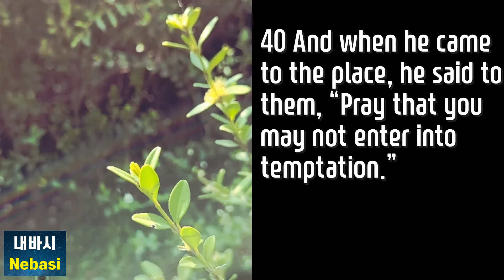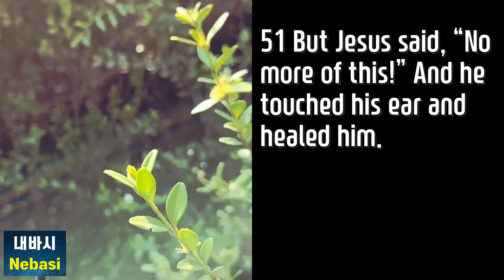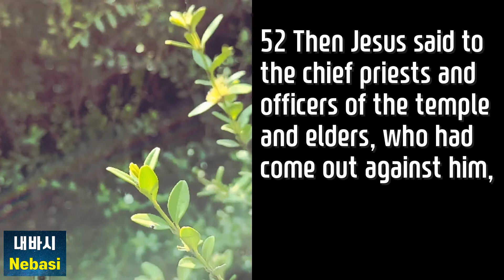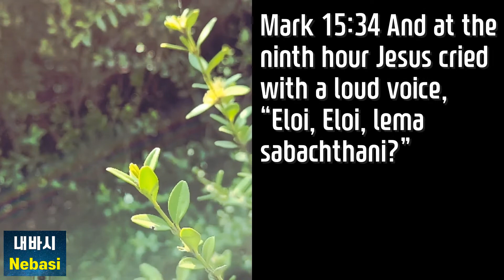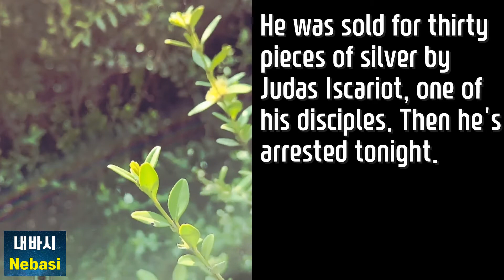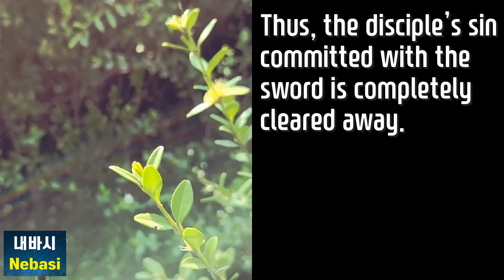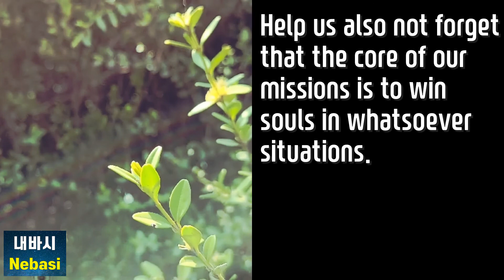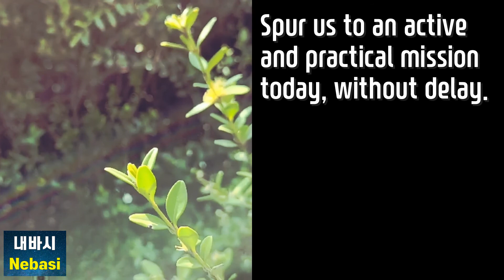[Passion Week] Luke 22:39-53 | Jesus Laid Down Three Things for You | Missio Dei and New Me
[Nebasi QT] Luke 22:39-53
Monday, March 28, 2021. (Passion Week Messages)
Jesus laid down three things in today’s passage; His Sonship, His righteousness, and his status as a free man. It was for you. It was for me. It was to save many other souls through us.

🌿 Multilingual subtitles are added to this video. Please click CC or Subtitle and then choose your native language.
🌿 Images/Video clips via Shutterstock (Paid) /Bible: ESV(한글: 개역개정)

How to support PJen’s Nebasi Ministry
2. Financial Support so that Nebasi can spread Jesus’ love to those in need
KB Bank(국민은행), FMnC Office(에프엠엔씨사무소), 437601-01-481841
(★★★ Please add the actual recipient’s name (either “toPJen” or “toNebasi”) to your name